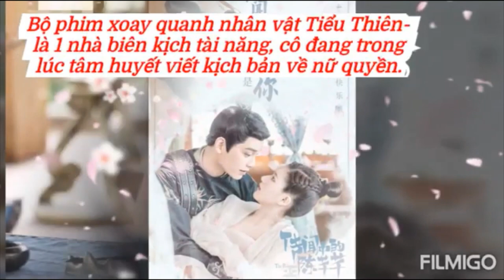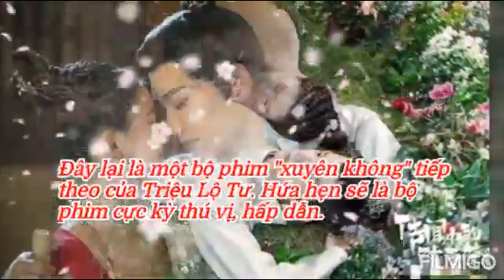Review :)Triệu Lộ Tư - Đinh Vũ Hề || Phim "'Trần Thiên Thiên trong lời đồn'|| * Lộ Tư tỷ*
Bộ phim xoanh quanh nhân vật Tiểu Thiên là một nhà biên kịch tài năng, đang trong lúc tâm huyết viết nên kịch bản về nữ quyền. Tất cả đều thuật lợi cho đến khi nam chính chất vấn quá nhiều về tình cảm của nhân vật trong tác phẩm, Tiểu Thiên vì muốn chứng tỏ năng lực của bản thân mình ai ngờ lại bị kẹt trong chính bi kịch của mình.Tiểu Thiên xuyên không về quá khứ trở thành Công chúa của Đông Lương Quốc, có địa vị cao quý, quyền cao chức trọng nhưng lại nổi tiếng muôn nơi về độ độc ác của mình. Chỉ là tuyến nhân vật phụ không sống sót quá ba tập phim, vì bảo toàn tính mạng Thiên Thiên đã tìm đủ mọi cách mở ra phó bản, dịch chuyển nhân sinh, đảo ngược cuộc sống vô lý.

Phim của Tư tỷ : Phượng Tù Hoàng (凤囚凰)
                              Manh Thê Thực Thần (萌妻食神)
                              Ôi! Hoàng đế bệ hạ của ta (哦! 我的皇帝陛下)
                              Thanh Nang Truyện (青囊传)
                               Thiên lôi nhất bộ chi Xuân Hoa Thu Nguyệt (天雷一部之春花秋月)
                               Trần Thiên Thiên trong lời đồn (传闻中的陈芊芊)
                                Tam thiên nha sát (三千鸦杀)
                              Lam sắc sinh tử luyến (蓝色生死恋)
                              Câu chuyện cảm động nhất (最动听的事)
■ Giúp mình đạt được 1000 lượt đăng kí nha
Cám ơn tất cả.